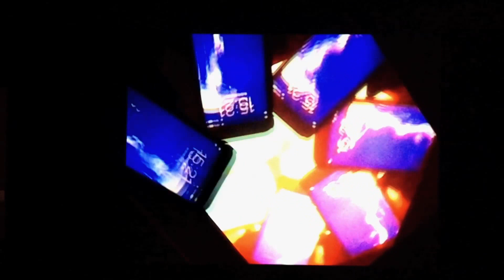Video Feedback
This was an experimental video that tried to make visual effect with video feedback. It was fun to play with but really hurt the camera sensor and the projector. Therefore, it is not recommended to try video feedback with expensive equipment.